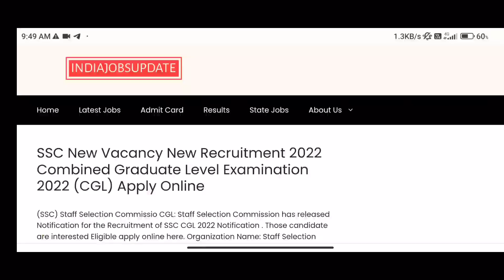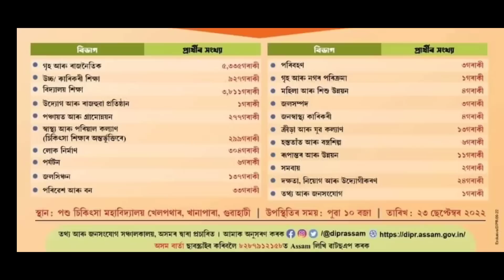🔥Assam Government Job 21 টা বিভাগত নিযুক্তি 11,202 টা পদত কি কি বিভাগত চাওক Big update🔥